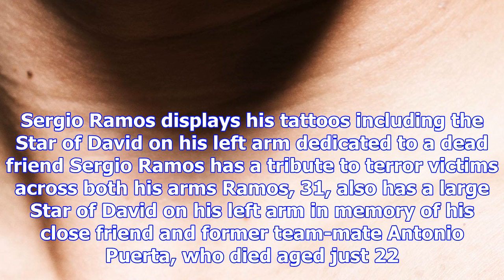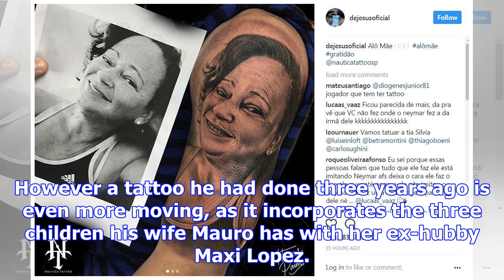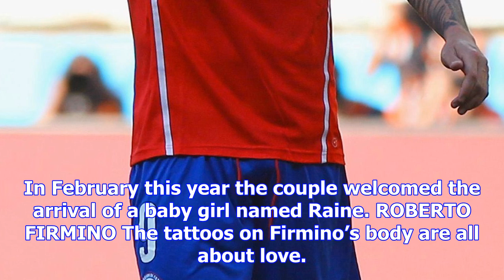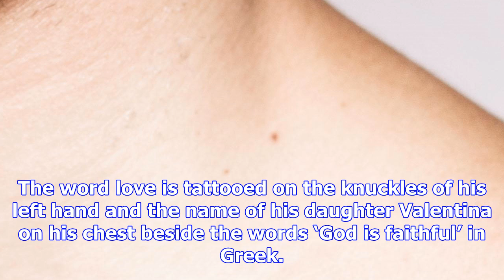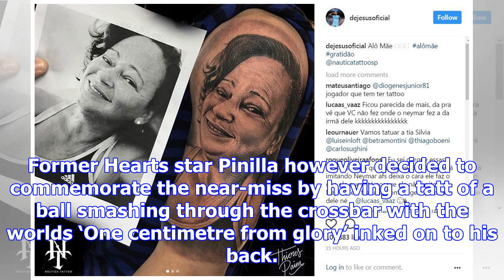The amazing stories behind some of football's most heart-breaking tattoos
FOOTBALLERS love their tattoos – and some have more meaning than others. Some of the body art inked ...